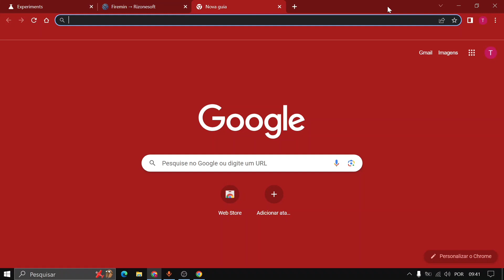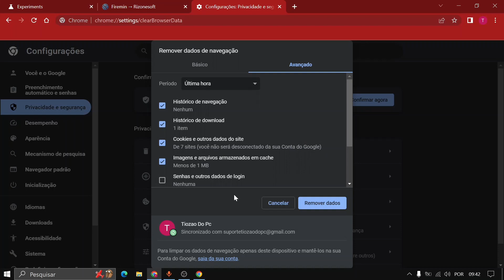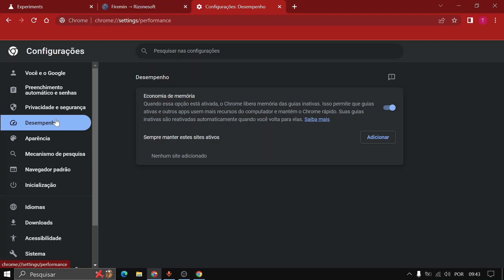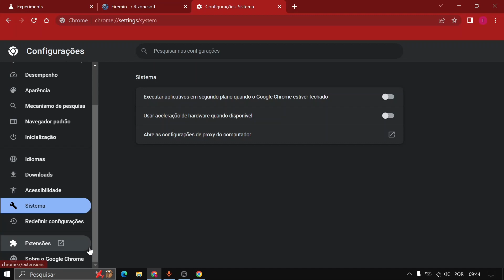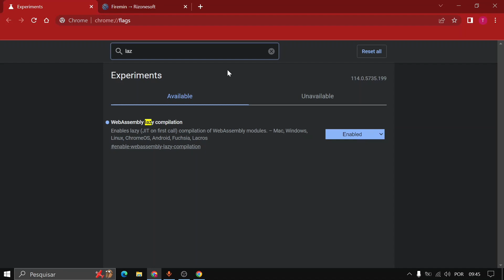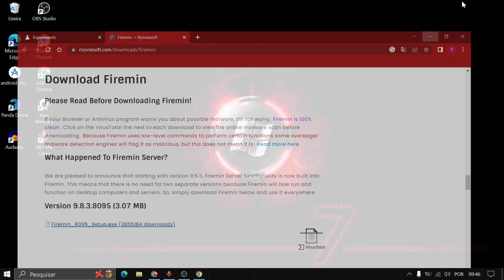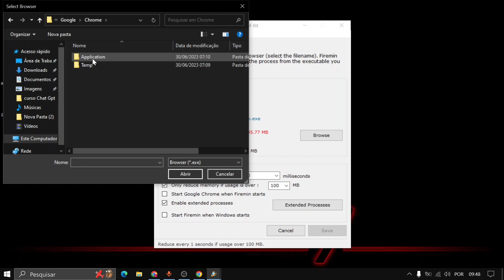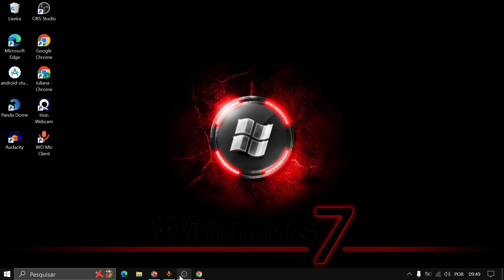Resolvido! Como Resolver Problemas de Travamento no Google Chrome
Descubra como resolver os problemas de travamento do Google Chrome e melhore sua experiência de navegação. Confira dicas e soluções para acabar com os travamentos do Chrome agora mesmo!
Saiba como acelerar o desempenho do Google Chrome e deixá-lo mais rápido. Encontre soluções e dicas para resolver o problema de lentidão no Chrome e navegue com mais agilidade.